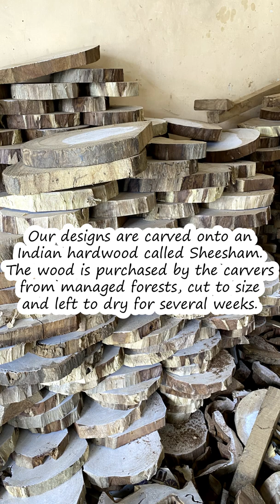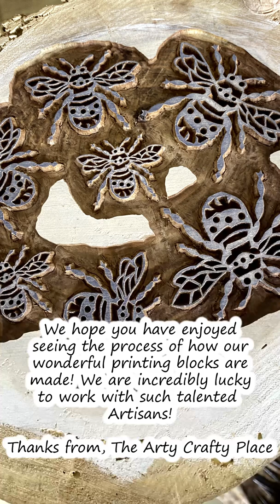Travel Diary - How Are The Printing Blocks Made? - Step By Step Process - The Arty Crafty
The main joy of working with an Indian Wooden Printing Block is that the block itself is a piece of art. Years of training and dedication to the craft are needed to carve even the smallest of block.
In this video we run through a simplified process of the carving of a printing block and although it seems straight forward. Its only because the carvers make it look as such.

Filmed by The Arty Crafty Place in Jaipur, India

The Arty Crafty Place is a creative hub nestled in Oxfordshire in the United Kingdom. We specialise in Indian Wooden Printing Blocks alongside many other crafts.